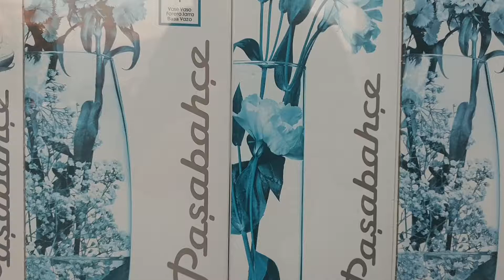Sinkata Random - Old School Produkti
So Kikachu kaj stokovnata kukja javor na shopping